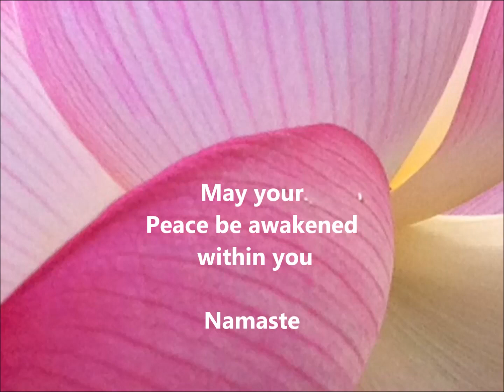"Essence" of something different.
Channeling the Music of "Essence"

"The first time I herd this music I was asked to sing right along with it. At first I did not believe that I would not be able to do so.

Then as I stood in front of the microphone something magically happened, I felt as if I had merged with the essence of spirit.

My whole body tingled as we sang together. It was truly a magical experience.  And from it, came this sound track of "Essence".

The music of "Essence" is very special as it can bring a healing energy to oneself. It wakes something inside.."

The music of Essence was also used in the video "Sacred Water" also by Robert Berman HA'a The doorway to anther universe,

The full version of this music is approx.one hour in length.

We do hope you enjoy it..
The Music was recorded in Sedona Arizona
The Lotus flowers are from Kaua'i Hawaii

Namaste